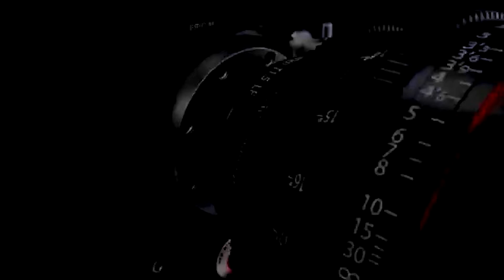MASHABIKI WA SIMBA WASUSIA MCHEZO WAGOMA KISA UONGOZI ULIOPO